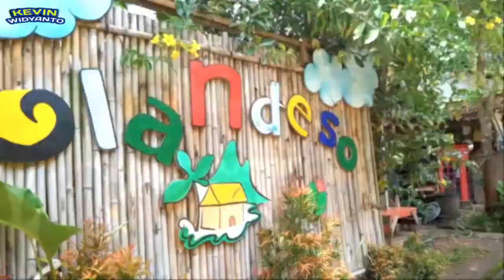fun video TRAILER when outbond. kevin with twins boy/kevin widyanto